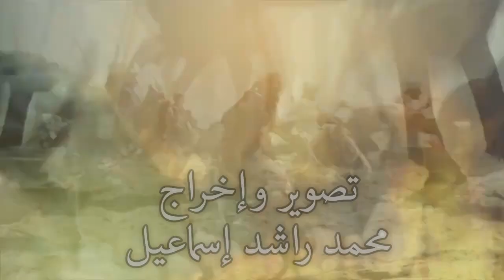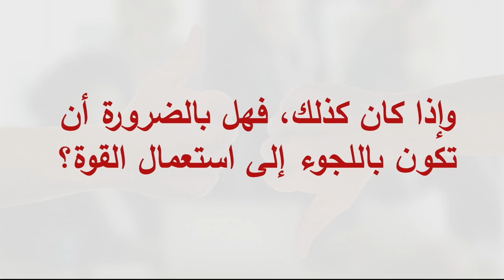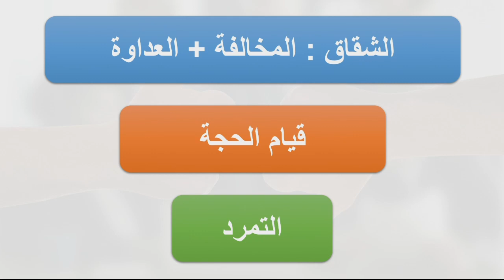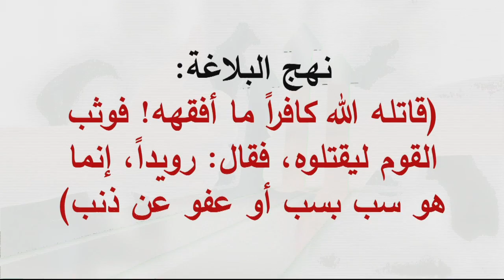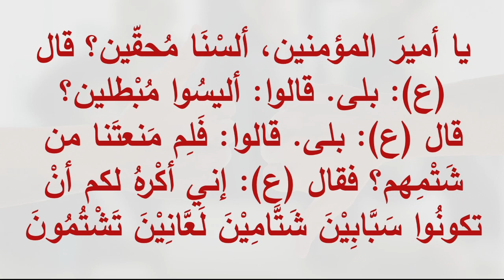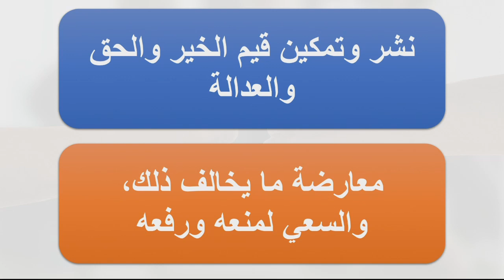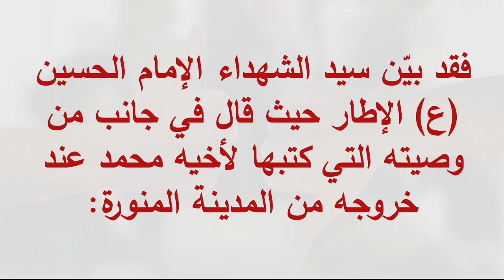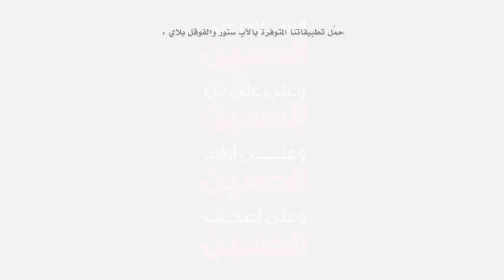المعارضة السياسية : ليالي عاشوراء 1444 - المجلس الأول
المعارضة السياسية
 ليالي عاشوراء 1444
 المجلس الأول

تصوير محمد راشد
هندسة الصوت
محمد عباس
مسجد سيد هاشم بهبهاني
الكويت